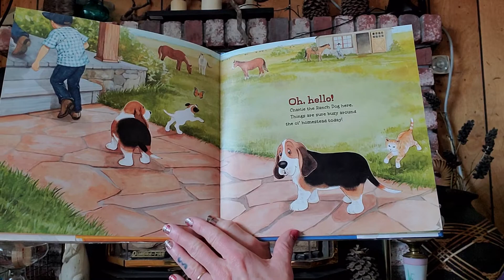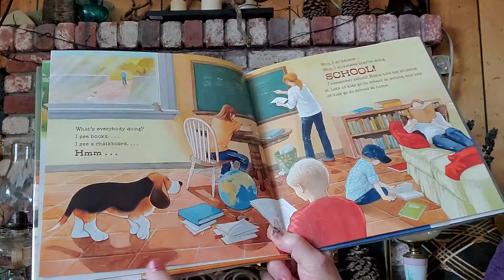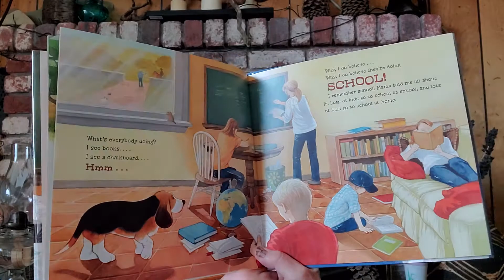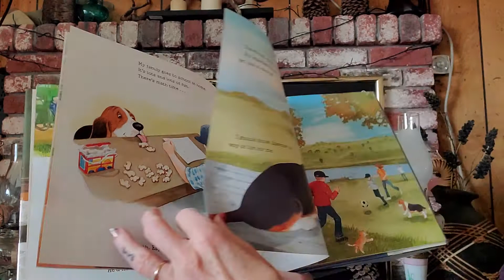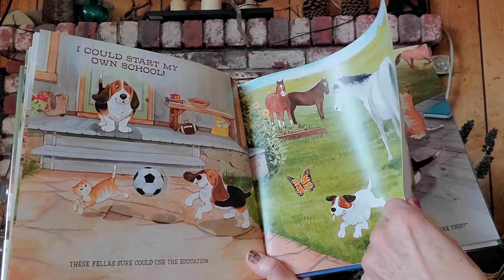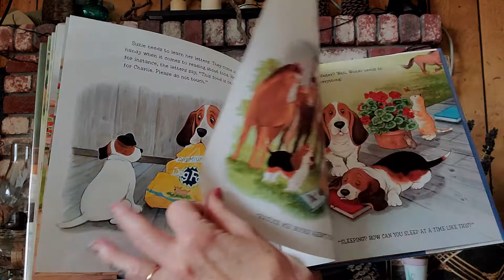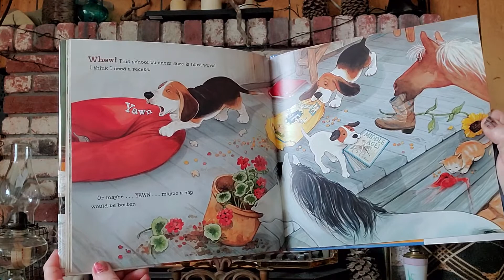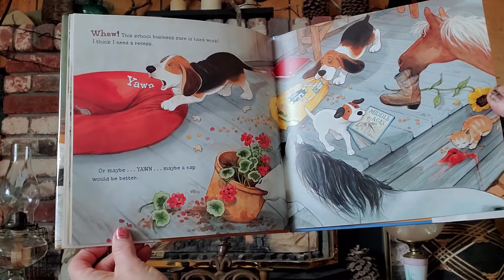Charlie Goes To School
Charlie sees his family doing school at home and decides that he should teach his animal friends a thing or two.